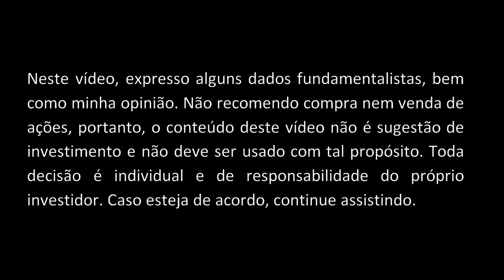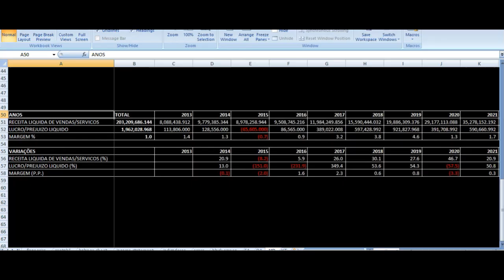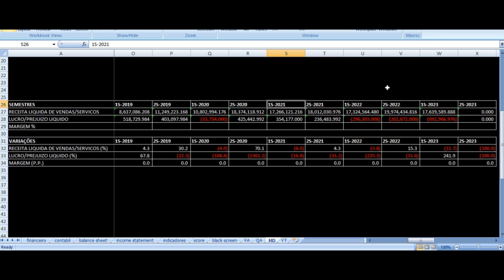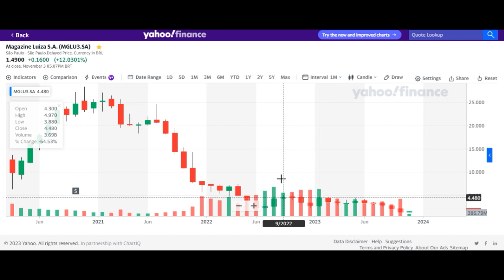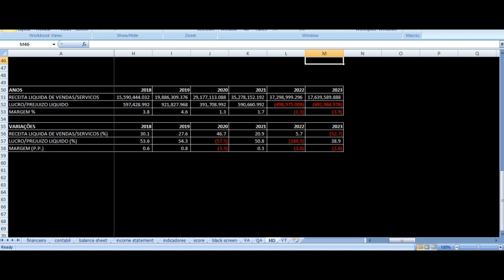MGLU3 - Histórico Ações Magazine Luiza Magalu 2013 a 2023 - Vale Investir?